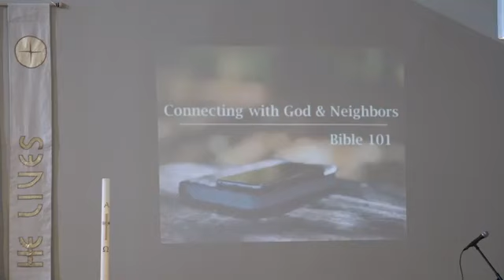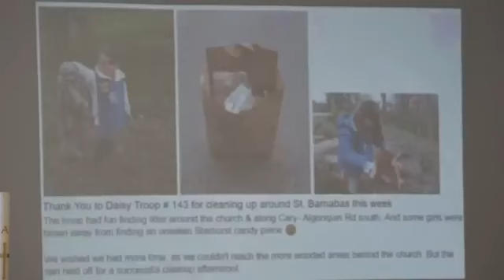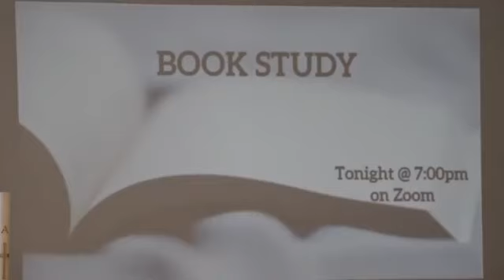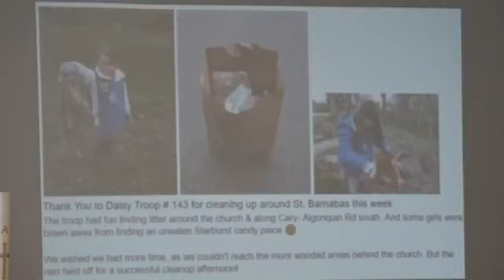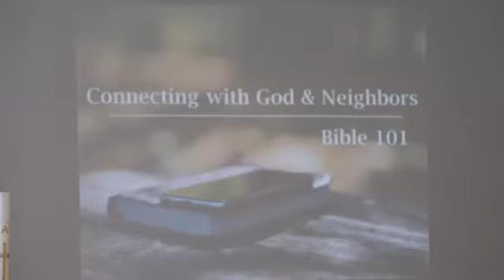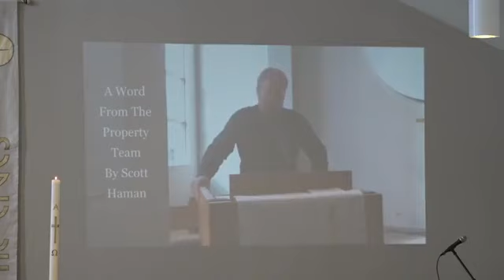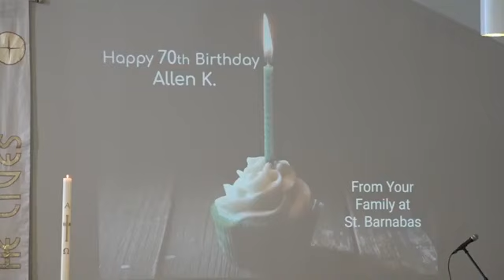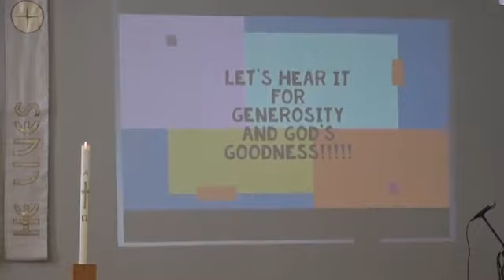Worship Livestream April 25, 2021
Welcome to worship on this 4th Sunday after Easter. Thank you to everyone who helped with worship today. We also wish Alan Keeger a big Happy Birthday today.
If you'd like to support our ministry, you can find out ways to do that here:
Thank you for being a part of our worshiping community!
Pastor Sarah Wilson
St. Barnabas Lutheran Church
8901 Cary-Algonquin Road
Cary, IL 60013